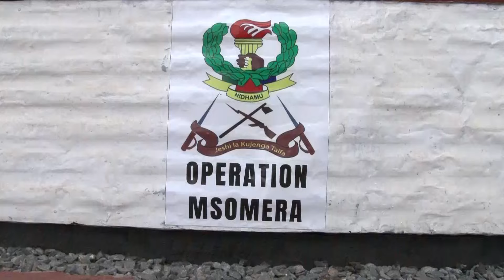ZIARA YA MWENYEKITI WA BODI YA SUMAJKT MSOMERA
Document from VM